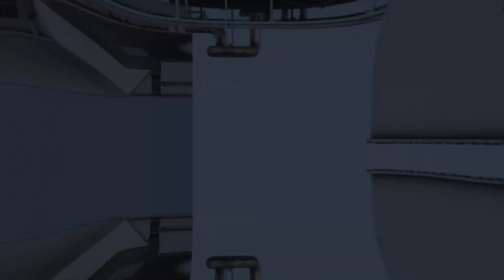ツバメの塒入り2024年8月28日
先週金曜の予報では今頃は静岡辺りにいるはずの台風が、大きく西にそれて九州から瀬戸内海さらに大阪から本州縦断へと進む予報に変わった。
雨雲レーダーで見ると雨が避けられる予報は関東南部だけなので、近辺のツバメが集まる事を期待したが、推定個体数は1000羽程度。